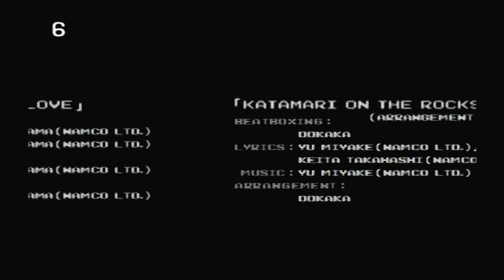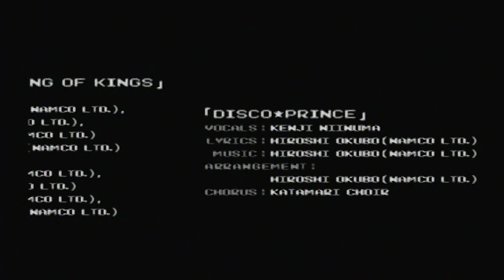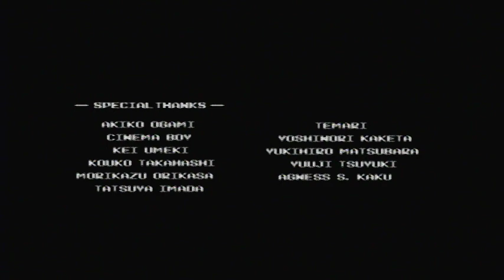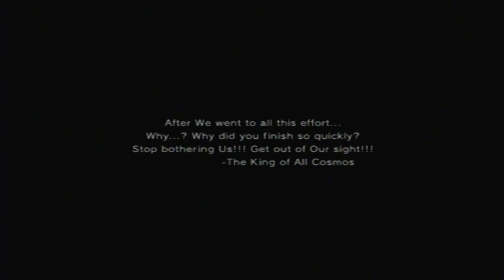Let's Play We Love Katamari Part 25 - The Finale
This is the finale of my let's play of we love katamari. In this part I;

- take on the last challenge
- complete asked challenge
- watch the credits
- give shoutouts to the following people:

I should've mentioned but I forgot to say her name.